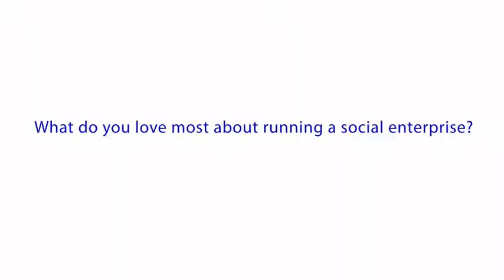MARCO COLLOVATI | SERVE THE AFFECTED PEOPLE NEEDS.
"SERVE THE AFFECTED PEOPLE NEEDS."

MARCO COLLOVATI
CEO of Orange life, Brazil

interview by THAI SOCIAL ENTERPRISE OFFICE (TSEO)

ASIAN SOCIAL IMPACT FORUM
4 MARCH 2014

THAI SOCIAL ENTERPRISE FORUM
THAI SOCIAL ENTERPRISE WEEK 2014